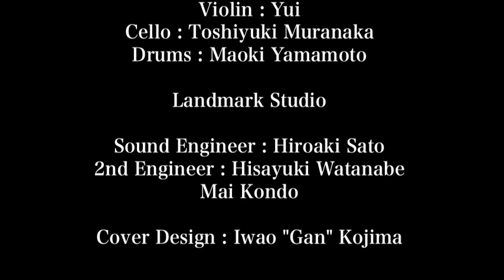【Neo Resistance Quartetto】1st CD "NEO" Trial Listening (全曲試聴)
【ネオレジ1stCDリリースライブ in 東京】
 2016年7月31日17:30~ 東京, きゅりあん小ホール
Pf:中村天平 / Vn:Yui / Vc:山澤慧 / Dr:山本真央樹

【Neo Resistance Quartetto】
Piano&Compose : Tempei Nakamura 中村天平
Violin : Yui
Cello : Toshiyuki Muranaka 村中俊之
Drums : Maoki Yamamoto 山本真央樹

【Landmark Studio】
Sound Engineer : Hiroaki Sato 佐藤宏章
2nd Engineer : Hisayuki Watanabe 渡辺久之
Mai Kondo 近藤麻衣

1st CD【NEO】
1.The Daybreak 革命の夜明け
2.Maelstrom of Berlin 激動のベルリン
3.Rocky Medley
4.Love Letter from the Battlefield 戦場からの恋文
5.Carrying you  君をのせて
6.The Gate
7.Marianne
8.Waltz of Bologna
9.Neo Resistance
10.Black or White/Smooth Criminal